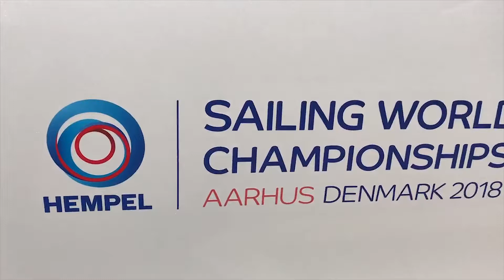Silvia Mas Depares Interview - Aarhus 2018 Sailing World Championships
The Harken team interviews Spanish 470 sailors Silvia Mas Depares.

The Sailing World Championships is the largest Olympic-level regatta in the world, the 2018 edition hosted by Aarhus, Denmark. Held two years before the summer games, it is the first opportunity for nations to qualify in each of ten Olympic classes. With the world’s top dinghy sailors all in one place, it’s a unique moment for the Harken team to sit down and speak with many of our sponsored sailors.